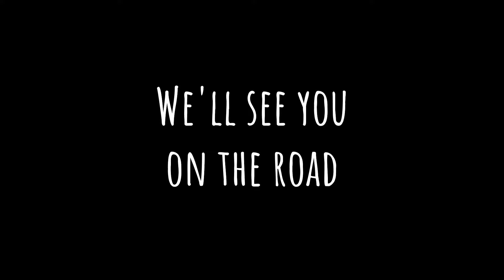We did it! Sold the house, on the road full-time!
We sold the house and are now a full-time RV family! It was extremely difficult to downsize from our home to a storage unit and travel trailer, but its finally done and we’re on the road!